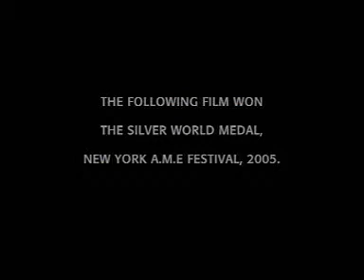தண்ணீர் தன் நீர்